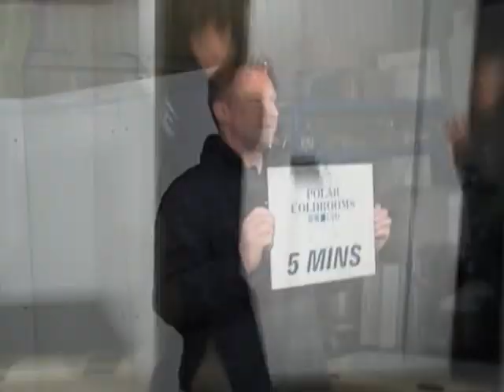Polar Coldrooms Ltd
This video was commissioned by Polar Coldrooms Ltd to show their assembly of a cold room from flat pack to fully operating in 20 minutes, condensed down to two high-speed minutes.

Production team:
Alyssa Hanson (Video Editor)
Tamara Kwan (Photography)
Peter Kwan (Producer)

Equipment rented/borrowed/provided by :
Chinnick Theatre Services
TammyLynn Photography
Roy Jones
Peter Kwan
Alyssa Hanson
Damon Cannard

Sounds effects provided by: Alyssa Hanson